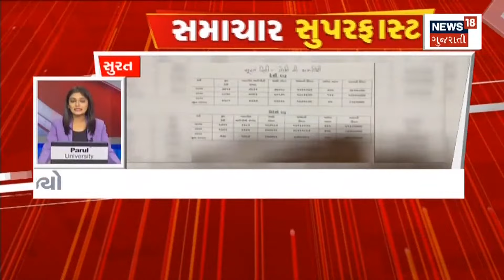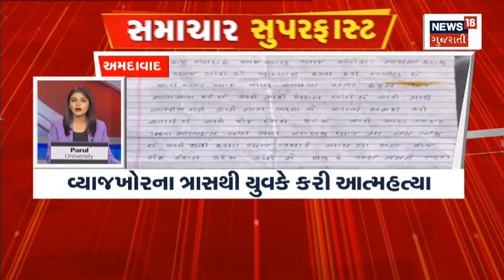Samachar Superfast | જુઓ દેશ-વિદેશના તમામ સમાચાર, અમારી SUPERFAST રજુઆત Samachar Superfast માં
00:01 ઈન્ટ્રો
00:08 PM Modi આવતીકાલે આવશે ગુજરાત
00:19 પેકેજીંગ યુનિટનું લોકાર્પણ કરશે PM
00:33 લઠ્ઠાકાંડમાં 41 લોકોના મોત
00:54 બોટાદ કેમિકલકાંડમાં 3 ફરિયાદ